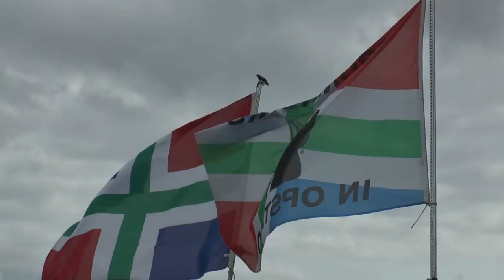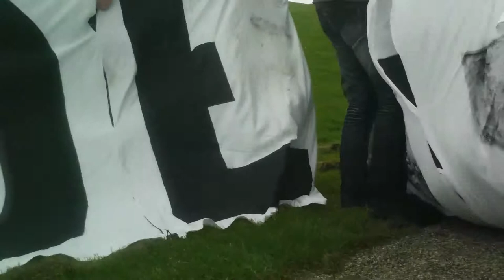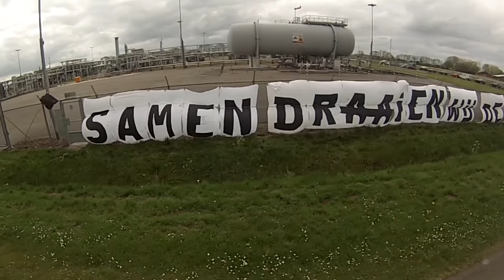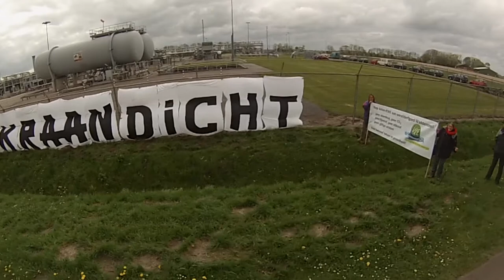CODEROOD komt naar Groningen in 2018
CODEROOD komt in 2018 naar Groningen.  Het gaat om de rechtvaardigheid .. en als Nederland dat al niet voor elkaar krijgt, hoe gaan we dan ooit de omslag voor het klimaat maken? Ook dat moet eerlijk!

CODEROOD is nu in Groningen bezig om een coalitie van mensen bij elkaar te krijgen die met massale burgerlijke ongehoorzame actie wil aangeven dat het genoeg geweest is.  Bij onze afgelopen actieconferentie besloten wij dat er 24-31 Augustus 2018 een actiekamp komt in het gasgebied.

Bij de actieconferentie zagen wij dit mooie filmpje uit 2015 van Groningers met ondersteuners die bij Bierum actie voerden tegen de gaswinning. Dank voor dit filmpje, dank dat wij in de voetsporen van deze mensen als CODEROOD in 2018 een stap verder kunnen zetten.